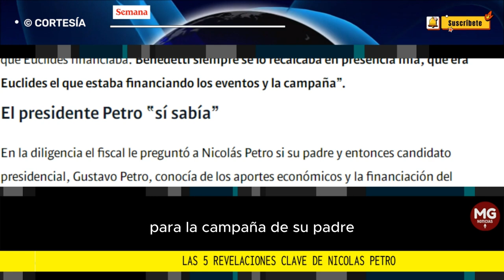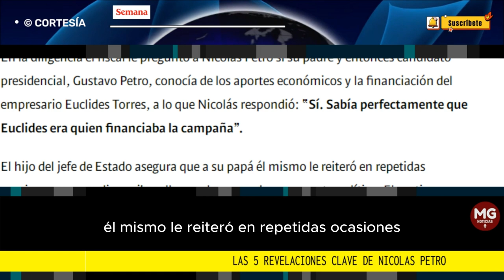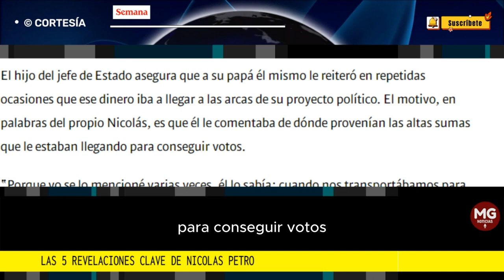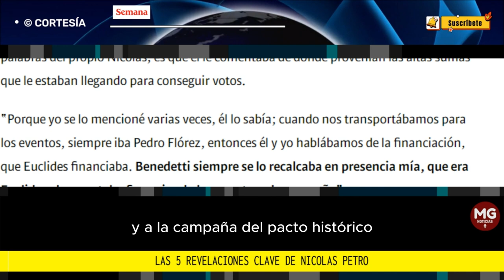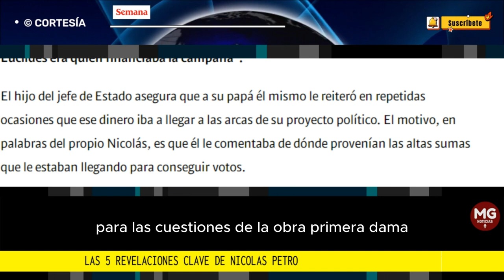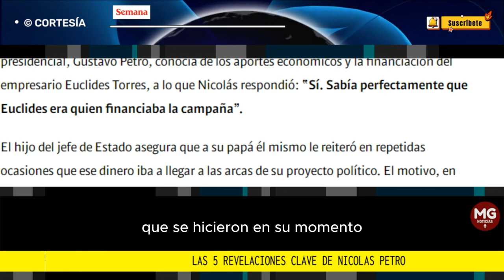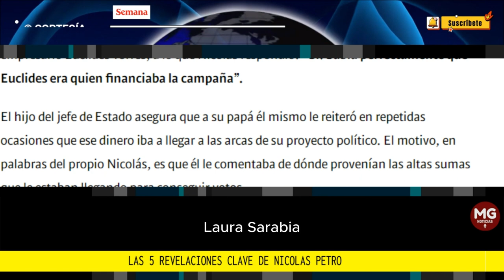🔴 LAS CINCO REVELACIONES CLAVE DE NICOLAS PETRO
Nicolás Petro ya lo había contado todo fríamente en la Fiscalía: las 5 revelaciones clave donde salpicó a Verónica Alcocer, Laura Sarabia, Agmeth Escaf y Euclides Torres
El hijo del mandatario Gustavo Petro habló del entramado de dineros irregulares que entraron a la campaña presidencial en 2022.
FUENTE SEMANA